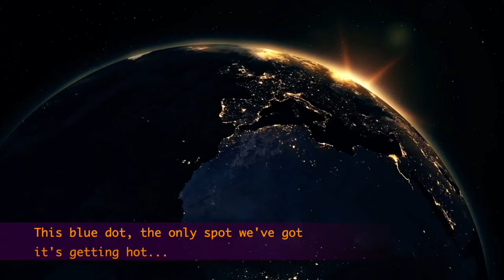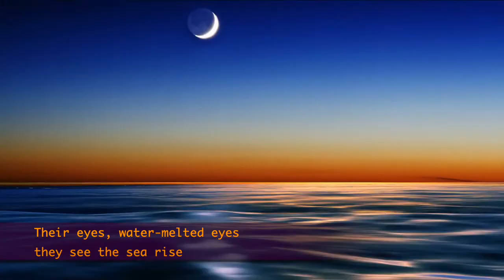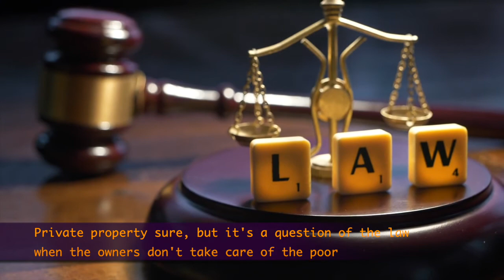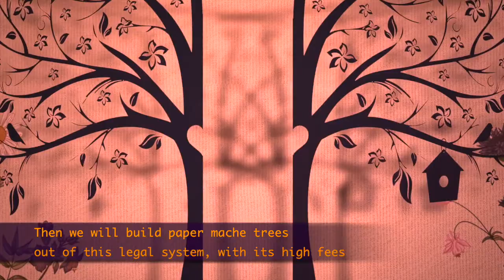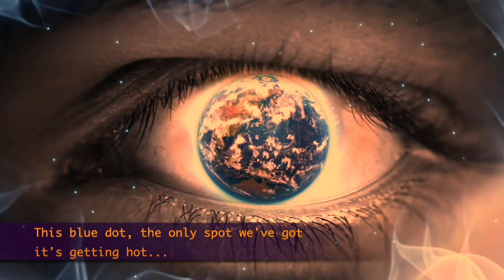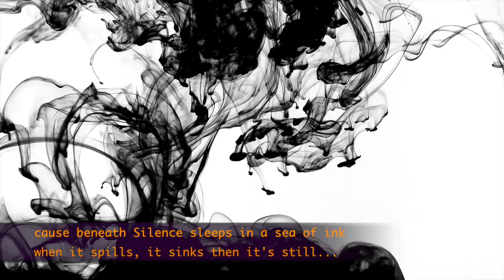This Blue Dot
A guy named Peter Pruneanu, I'm guessing an inhabitant of this blue dot, emailed me this video he made for my This Blue Dot song ... His you tube channel ... What a nice surprise to have someone connect with my song in this way ... Thank you Peter!!! ... Song by Ael ...